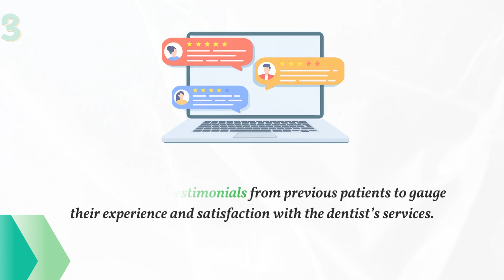How to Find the Best Dentist for Dental Implants in Yelahanka | Dental Sage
@dentalsagebangalore - Finding the right dentist in Yelahanka for dental implants is essential to ensuring a successful outcome. Here are some tips to help you find the best dentist in Yelahanka for dental implants. Dental implants are a popular and effective way to replace missing teeth, but many people believe that they are only suitable for older patients. However, dental implants can also be a viable option for young people who have lost one or more teeth due to injury, decay, or other reasons.

Watch Now!!

Timing –  Monday to Saturday (10 AM - 8 PM), Sunday - (10 AM - 2 PM)